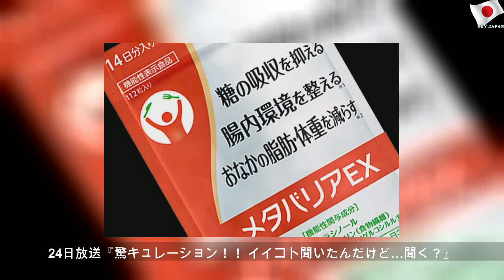中島健人＆マリウス葉が徹底取材 VTRお蔵入りの可能性に「緊張しました」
2020年3月24日火曜日
中島健人＆マリウス葉が徹底取材 VTRお蔵入りの可能性に「緊張しました」 | Black Work